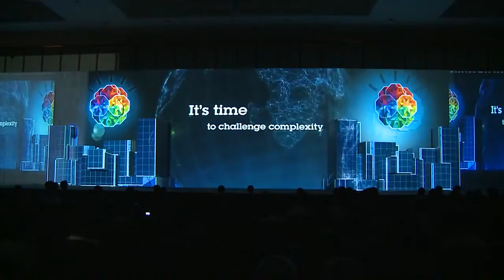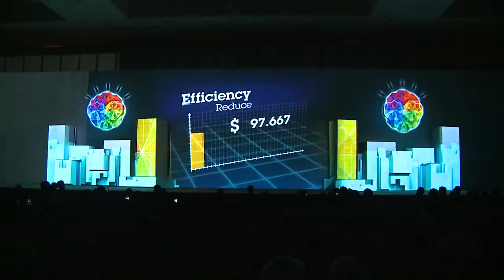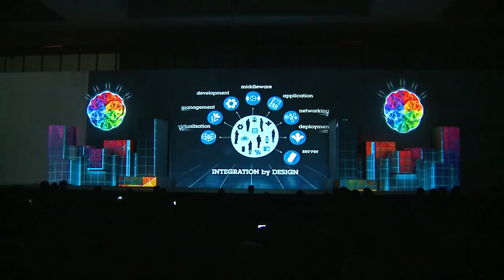3D projection Mapping India Delhi Mumbai , Product Launching 9960289995, 9403345590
DreamPoint Production